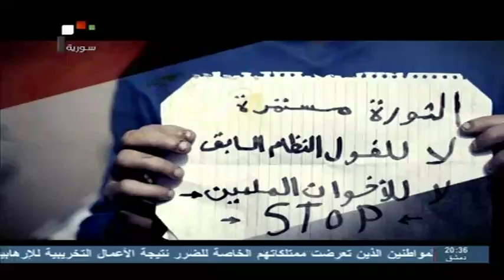Syria TV |مصر - غضب شعبي عارم يعم مدن مصرية عدة للمطالبة بتنحي مرسي 28 - 06 - 2013